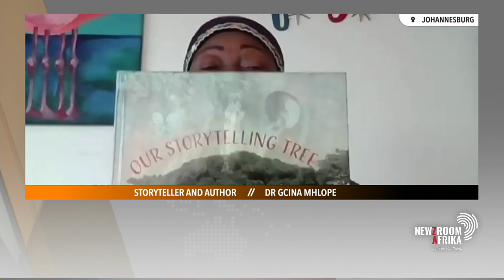We shine a spotlight on Dr. Gcina Mhlope who won the Lifetime Achievement Prize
We shine a spotlight on Dr. Gcina Mhlope who won the Lifetime Achievement Prize at this year’s South African Film and Television Awards. She joins us now to discuss her illustrious career and her most memorable moments.